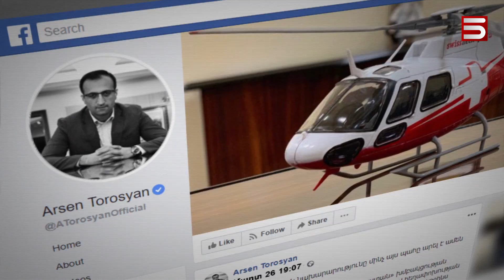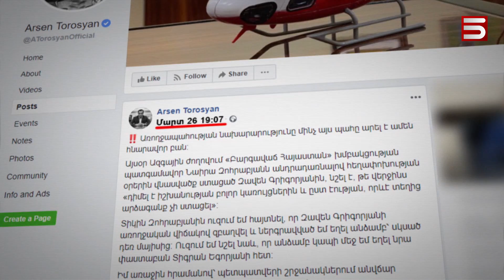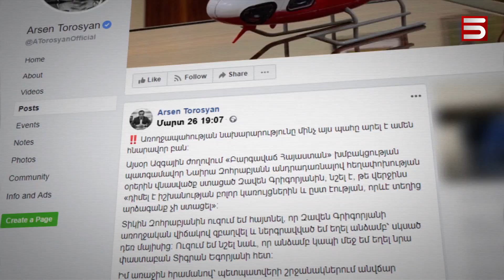«Հեղափոխության որդին». Զավեն Գրիգորյանի առողջության հարցը